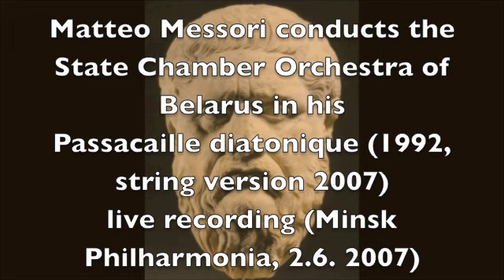Matteo Messori Passacaille diatonique - State Chamber Orchestra of Belarus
Live performance (Minsk, 2007) of Matteo Messori's Passacaille diatonique (1992, string version 2007)
State Chamber Orchestra of Belarus conducted by the author